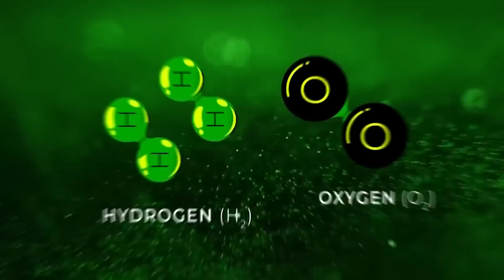Uncovering The Truth Behind the Green Hydrogen Battle And What It Means For Decarbonizing The Planet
Peter Gajdoš, a Fifth Wall partner and co-lead of the Climate Tech Investment team, shares his thoughts on what needs to happen for green hydrogen to succeed.

Some of the world’s biggest companies are fighting over how to define what types of hydrogen are actually clean because there are tax credits worth billions on the table, according to the Wall Street Journal. The Treasury Department is working on finalizing its rules and standards in the next few months. Stricter rules that only allow tax credits for truly clean, green hydrogen will ensure that the U.S. moves closer to its climate goals and the decarbonization of the real estate industry. “There’s a lot of self-serving behavior being driven by the availability of a really juicy subsidy,” Raffi Garabedian, chief executive of Electric Hydrogen, told the Wall Street Journal. Electric Hydrogen, one of Fifth Wall's portfolio companies, is focused on making cost competitive fossil-free hydrogen.